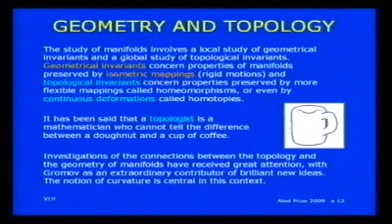The Abel Prize announcement 2009 - Mikhail Gromov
0:08 Welcome by chair of the Mathematics group in The Norwegian Academy of Science and Letters, Tom Lyche
1:28 The Abel Prize announced by Øyvind Østerud, President of The Norwegian Academy of Science and Letters
2:14 Citation by Kristian Seip, Chair of the Abel committee
5:57 Professor Vagn Lundsgaard Hansen gives a presentation on the laureates' work
30:02 Phone interview with Mikhail Gromov
38:42 Closing by chair of the Mathematics group in The Norwegian Academy of Science and Letters, Tom Lyche

The 2009 Abel Prize was announced March 26, 11:00 GMT/UTC (12:00 Norwegian Time) in The Norwegian Academy of Science and Letters.

Thumbnail photographer: Erlend Aas/Scanpix